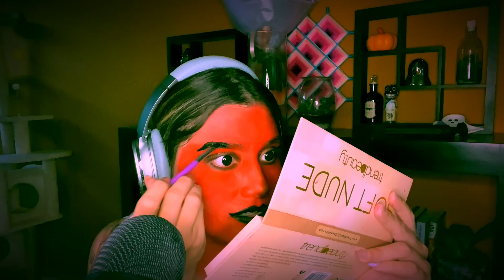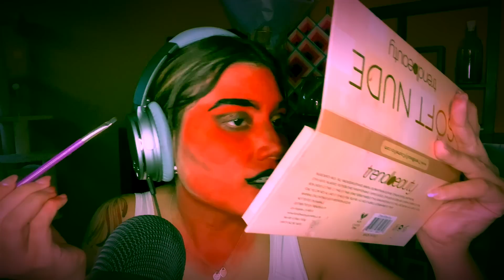Maquillaje de diablita- María ASMR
Hola!
Bienvenido a mi canal de ASMR
¿qué es ASMR? son las siglas para Autonomous Sensory Meridian Response en inglés, 'Respuesta Sensorial Meridiana Autónoma en español, estos sonidos son para ayudarte a relajarte, que te sientas cómodo y tranquilo después de un día estresado.
maria_asmrmx
Si gustas donar algo para el canal:

¡Duerme muy rico!

¡No olvides subscribirte! ¡me ayudarías mucho! (además, es gratis!)